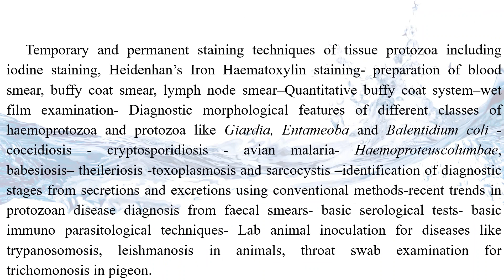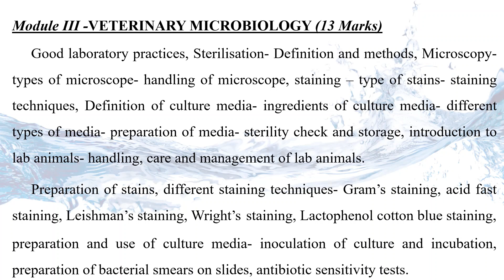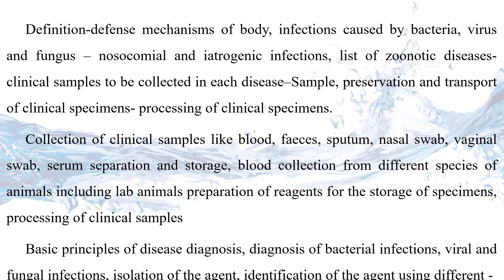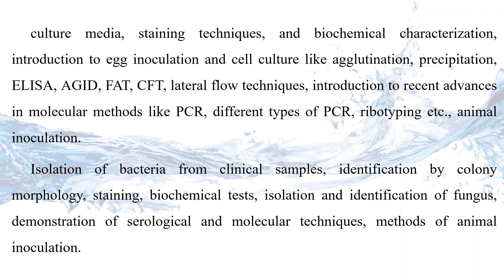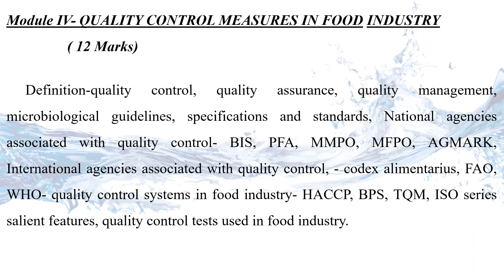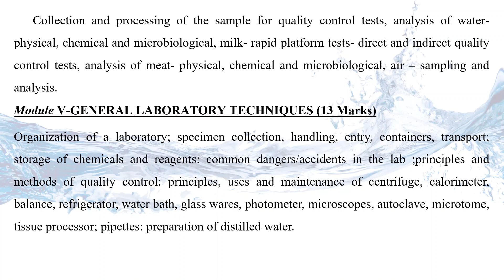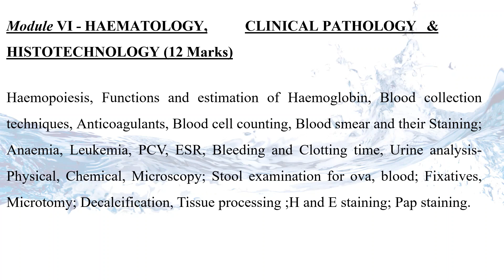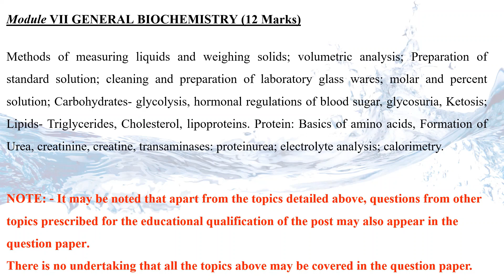ANIMAL HUSBANDRY, LABORATORY TECHNICIAN GRADE II , DETAILED SYLLABUS EXPLANATION, PART-2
This is second part video for syllabus explanation of animal husbandry lab technician kpsc exam@mltmcqnotes